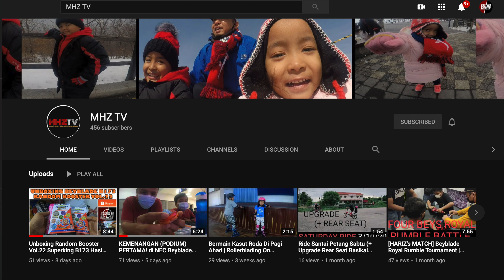GIVEAWAY BEYBLADE MHZ TV | News #5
Hi guys 😄

Nak menang? Ikut steps di bawah:

1. LIKE video ini

4. FOLLOW Instagram account "@brothernazreen".

5. COMMENT nama Instagram anda & “Saya Nak Menang Beyblade Daripada MHZ TV!” di ruang comment video ini

6. TUNGGU pengumuman pemenang di Instagram setelah tercapai 555 & 777 Subscribers di channel YouTube MHZ TV. Pemenang akan dipilih menggunakan YouTube Random Comment Picker.

Jom jadi member Brother Nazreen!